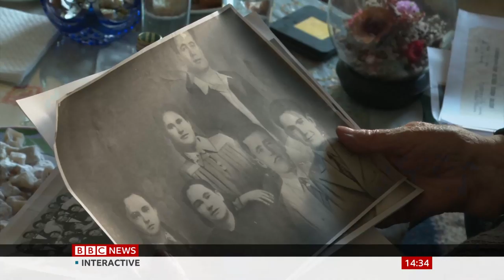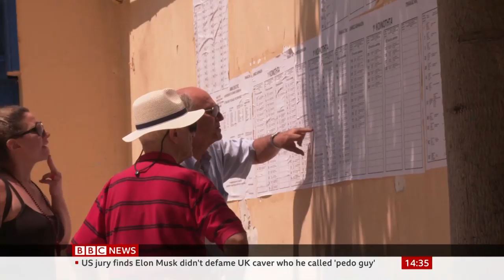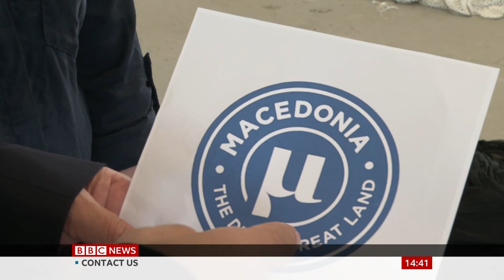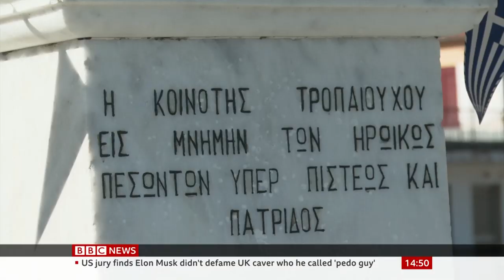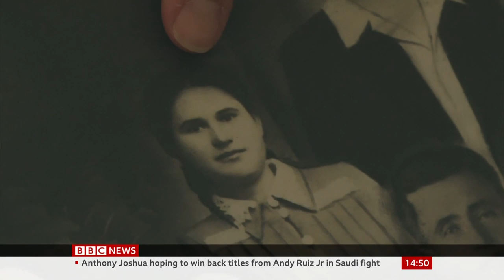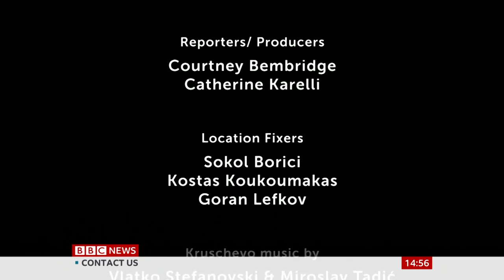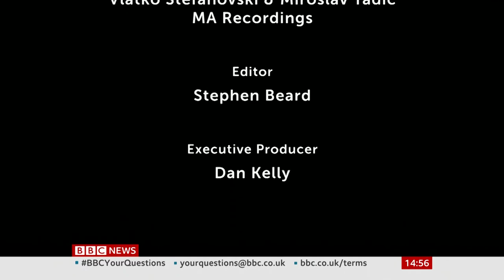Macedonia - More than a Name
Why a name has created such a  divide between two countries? From BBC News.